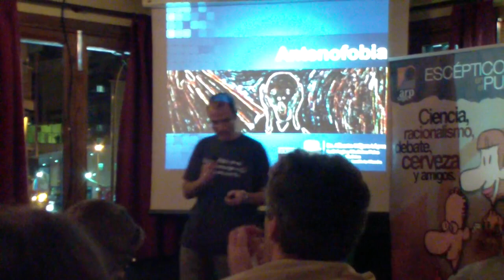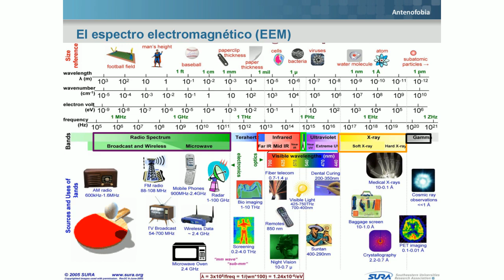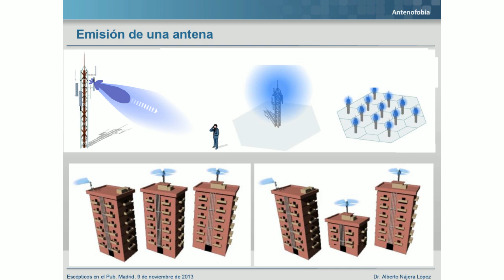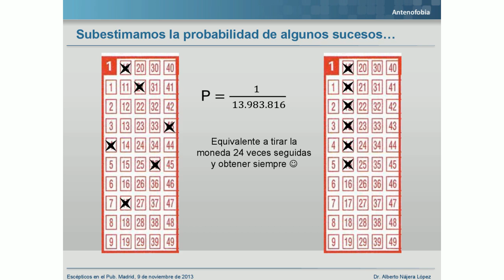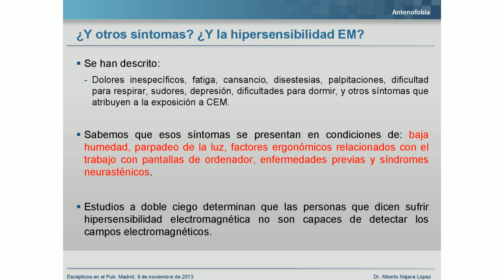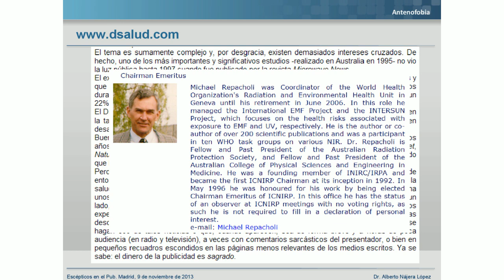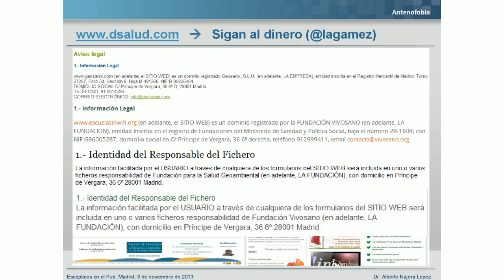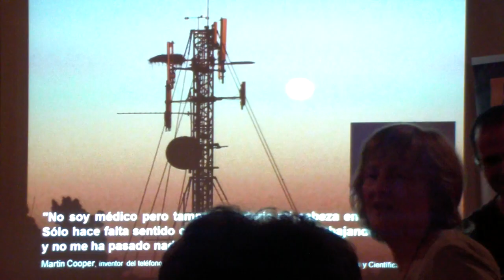Madrid - Irish Corner - 09/11/2013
"Antenofobia", por Alberto Nájera, físico y doctor en Física por la Universidad de Salamanca, doctorado en Neurociencias y Profesor Contratado Doctor del área de Radiología y Medicina Física en la Facultad de Medicina de la Universidad de Castilla - La Mancha.